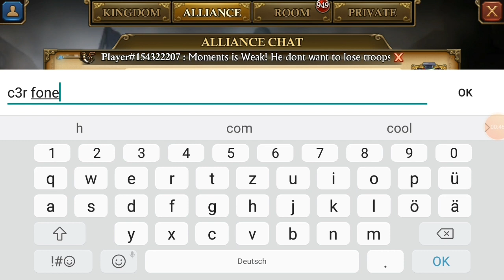- GoG - K42 - use 51Honor Chests, Upgrade c34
i hope you Enjoy that Video ☝️😏📣